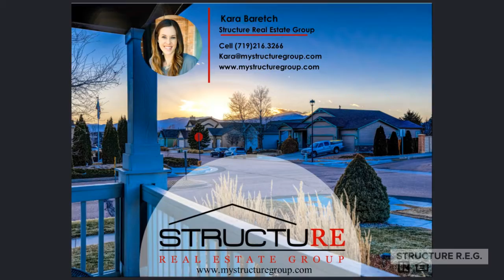For Sale 80923: 5775 Brennan Ave in Colorado Springs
5775 Brennan Ave, 80923. WELCOME HOME to this clean, well maintained ranch style home in the Indigo Ranch neighborhood! This 5 bedroom 3 bath corner lot is beautifully landscaped with front views of Pikes Peak! Custom doors and hardwood throughout home, along with new exterior paint. **Featuring included theater system and a wet bar perfect for entertaining! There is also a community park just a block away. THIS ONE IS A MUST SEE! MLS# 9738510